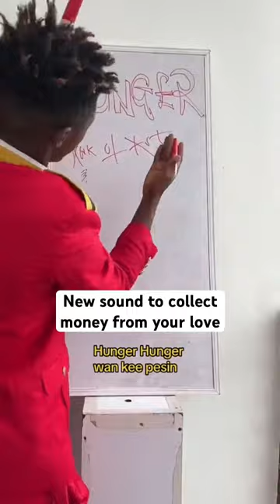Work of art “ Hunger “ 😂😂